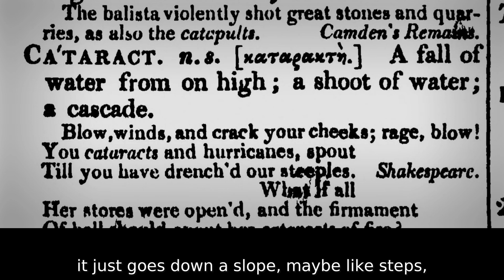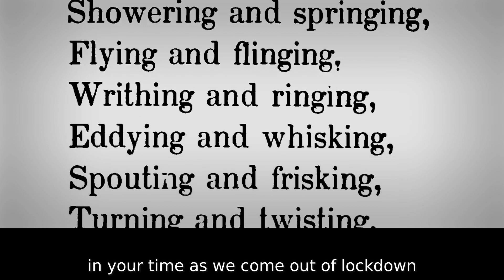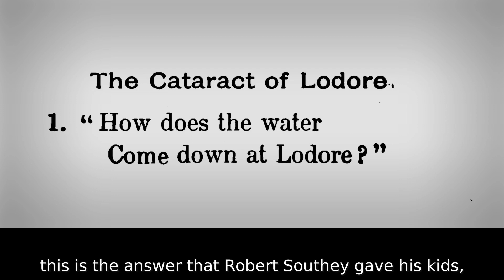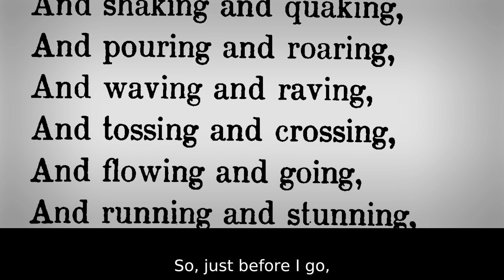Winston Plowes - Cooper Gallery Half Term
Join Winston Plowes and use rhymes to create sound and rhythm in your poetry.